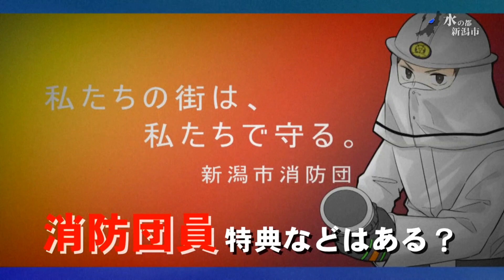新潟市消防局消防団員募集